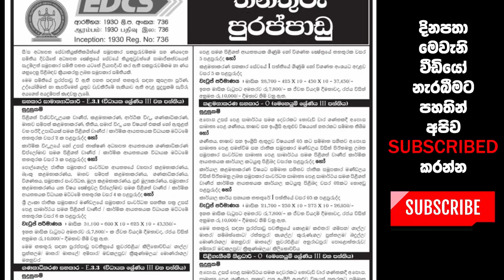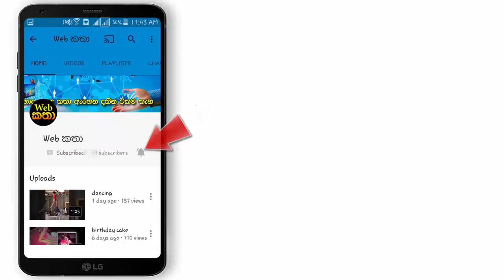කළමනාකරණ සහකාර - පරිපාලන නිලධාරී